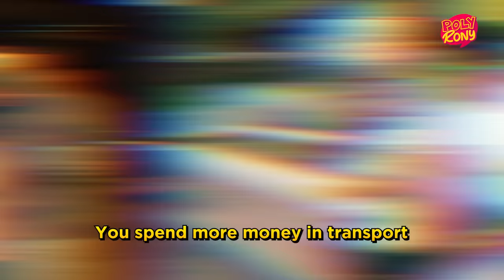LA MODELO MÁS SUERTUDA DEL MUNDO.